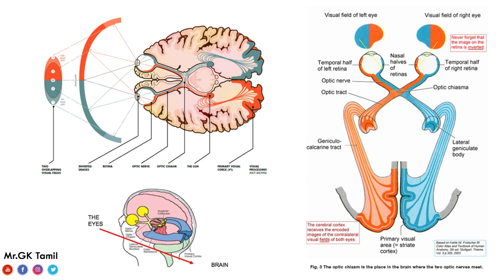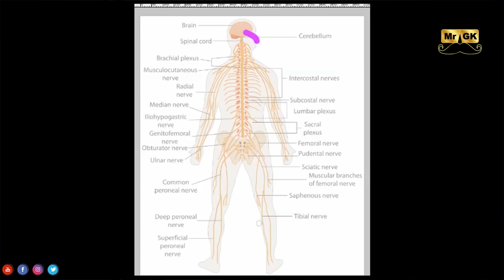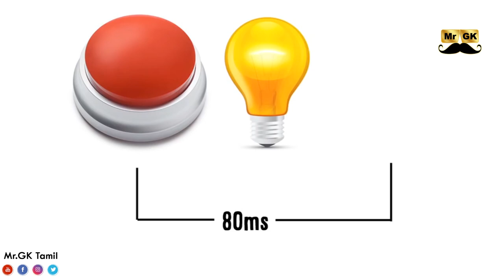You live in the past ! There is NO NOW | Flash lag effect | Mr.GK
If the brain truly processes information 80 milliseconds later, wouldn't we notice a time difference?